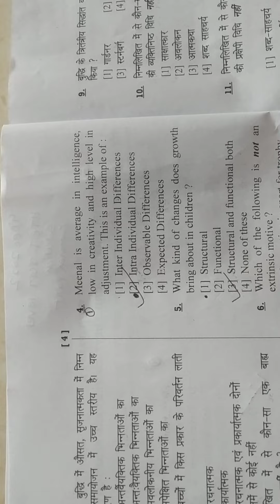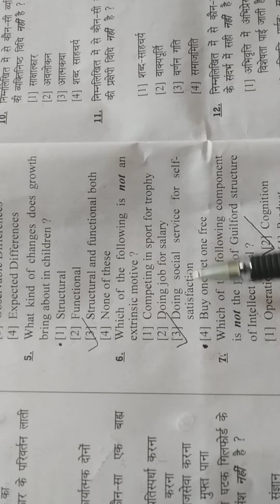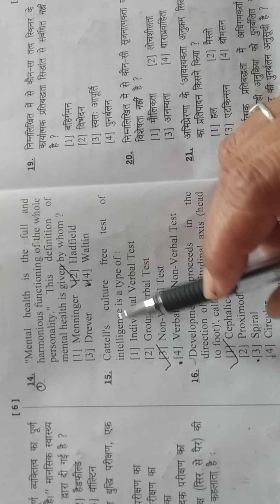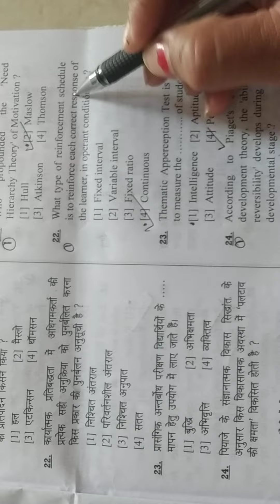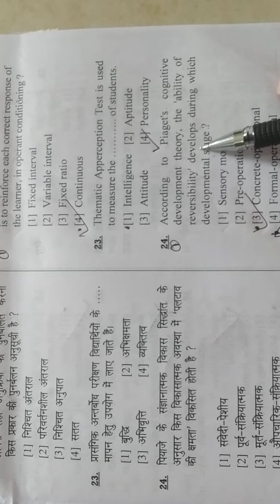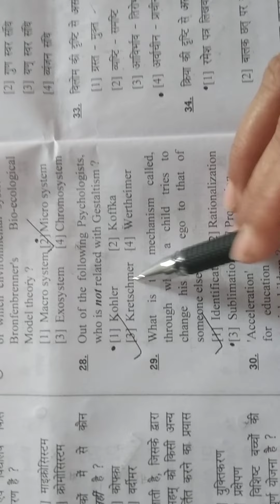HTET TGT answer key|| CDP common part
HTET TGT Answer key shift 1common part|| HTET 2022 TGT level 2 CDP